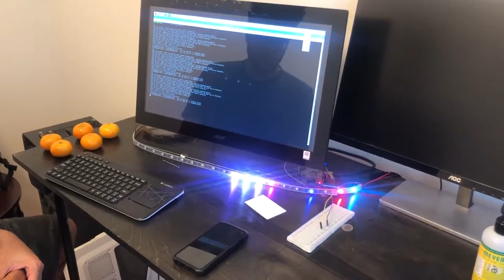Rfid Music Light Show- Joseph Sheff and Jordan Moore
Using a Raspberry pi, we created a system that is triggered by an Rfid Card reader which would play music and start a program that takes the microphones input and uses it to make the lights reactive.